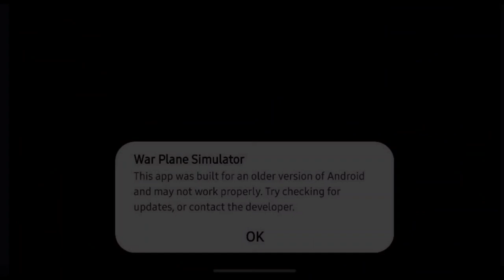TURBOPROP FS WITH JETS? War Plane Flight Simulator: A Forgotten Prequel to TFS | Review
Hey everyone! Today we're going to review a game that resembles Turboprop Flight Simulator with jets, released in 2015. It's called War Plane Flight Simulator and it's interesting because it has Turboprop FS secrets and TFS jets and updates that never released in the game after it unfortunately. What can we find in WPFS? Let's explore today!